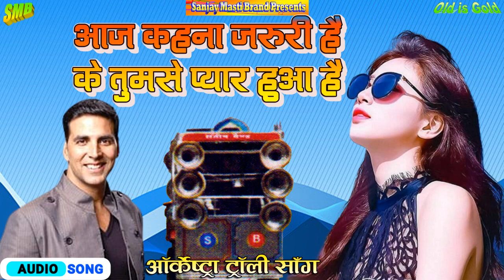आज कहना जरूरी है | Aaj Kehna Zaroori Hai | Andaaz | Filmi Gaane | ऑर्केस्ट्रा ट्रॉली बैंड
Movie: Andaaz (2003)
Song: Aaj Kehna Zaroori Hai